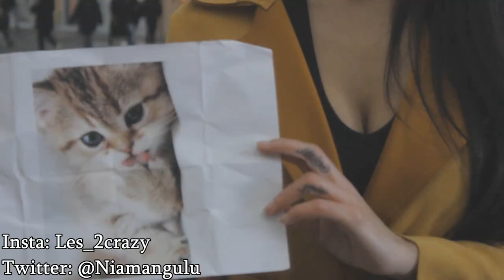TU VEUX VOIR MA c***** ? Feat Lauren Cruz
T'as cliqué parce que tu voulais voir ma , hein petit coquin ?
►SNAP: rikyu-montcuq / yak512
►Réalisé par: Rikîu (renoi) et Jacob (rebeu)